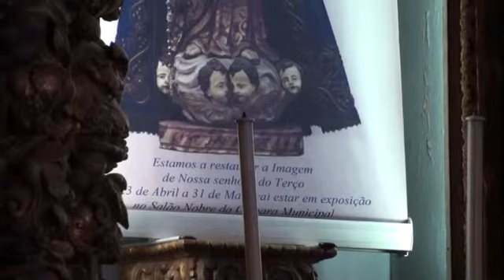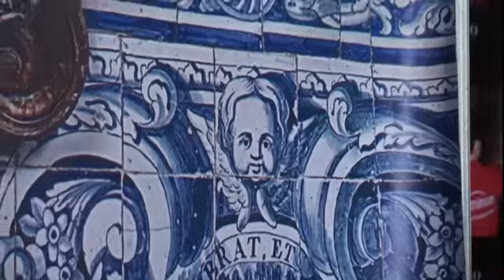Ser Igreja 5 de Julho de 2013 - Parte 1